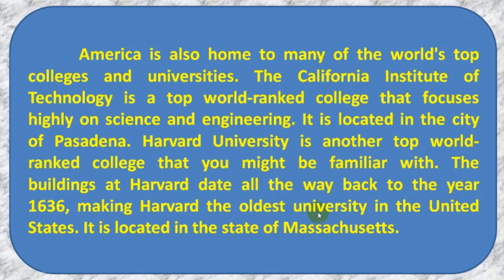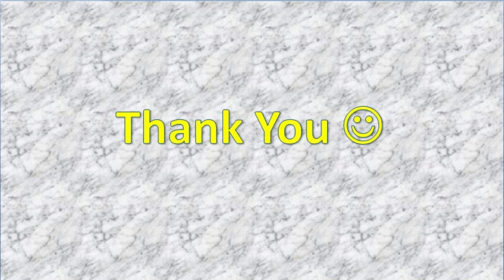BELAJAR MEMBACA ESSAY BAHASA INGGRIS | READING ENGLISH ESSAY WITH TITLE THE LAND OF OPPORTUNITY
Belajar membaca essay bahasa inggris untuk pemula. How to read english essay for beginner.